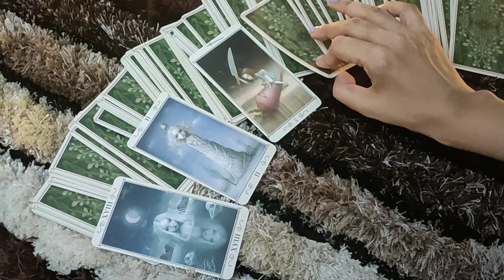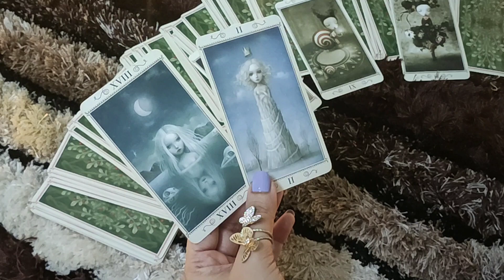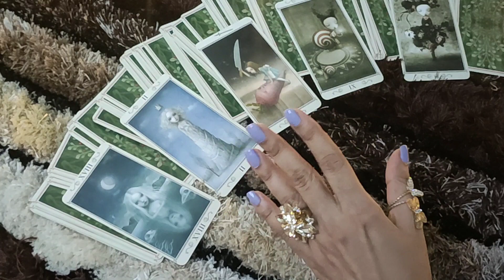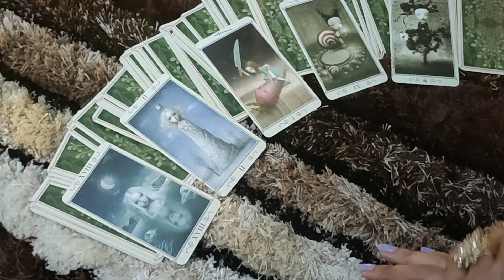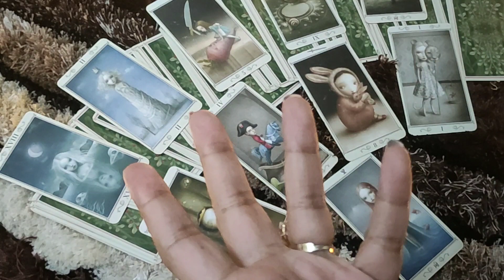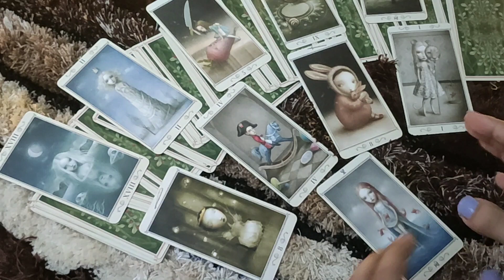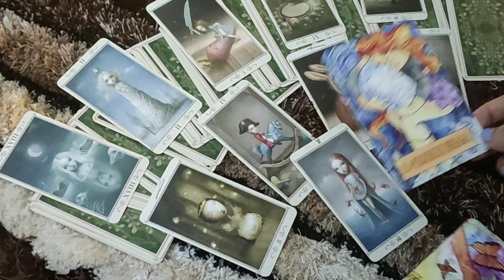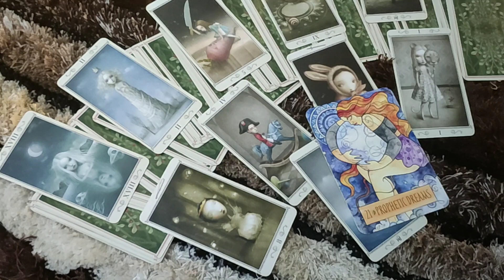SAGITTARIUS♐-"YOU'RE NOT OVERTHINKING"4-10 AUGUST LOVE READING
This reading is  for SAGITTARIUS people .I hope you enjoy it.

ttps://youtu.be/aHP__Rdn26M

tps://youtu.be/N_KdLi15e1U